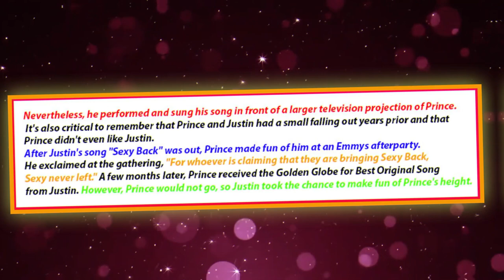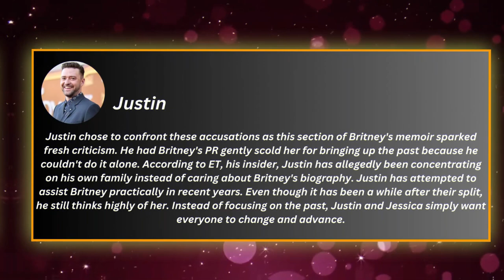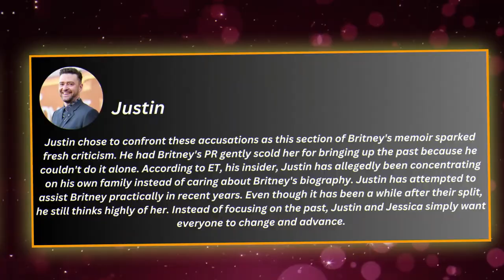Justin Timberlake REACTS To Britney Spears Culture Vulture Allegations